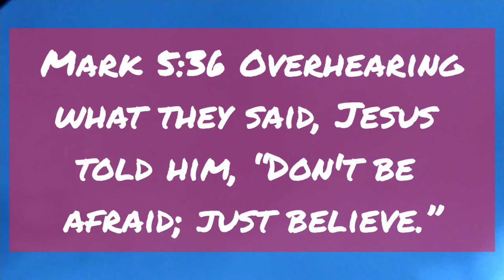Faith is the way!ft.A.A.Allen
Faith is the way🎥

ft. A.A.Allen

God bless each and one of you
and remember Jesus loves you❤️🔥